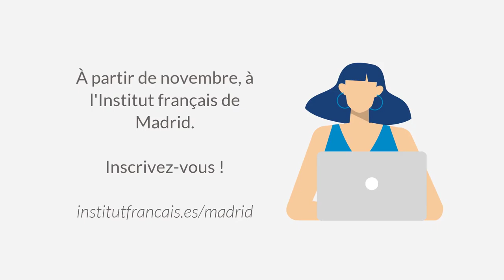Cursos online - todavía estas a tiempo para matricularte 😀🖥💻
👉Tienes ganas de aprender francés a tu ritmo con el apoyo constante del profesor y 12 clases virtuales ¿en grupo reducido?

Este nuevo curso intensivo online MON COURS EN LIGNE FrançaisParaLlevar de 60 horas te ofrece una gran oportunidad para iniciarte en la lengua y la cultura francesas, o mejorar tus conocimientos de los mismos, con modalidades flexibles de aprendizaje que te permitirán compaginar tu curso con tu agenda, sin dejar de aprovecharlo!